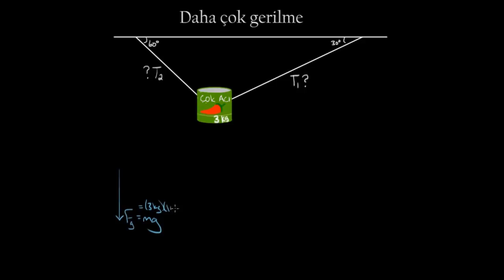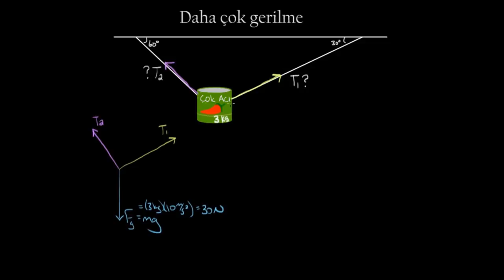Zor Gerilme Sorusu (Fen Bilimleri)(Fizik)